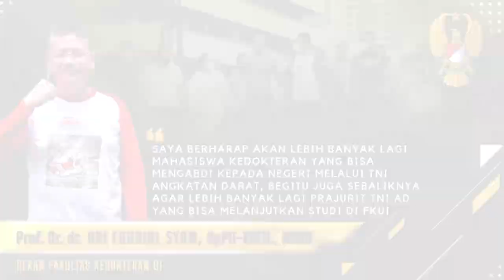Olah Raga Bersama TNI AD & Fakultas Kedokteran Universitas Indonesia, di Markas Besar AD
Kepala Staf Angkatan Darat (kasad) dan Dekan Fakultas Kedokteran UI membuka kegiatan olahraga bersama dengan mahasiswa dan civitas akademika Fakultas Kedokteran Universitas Indonesia. Sebanyak 100 mahasiswa dan civitas akademika FKUI dan 100 anggota TNI Angkatan Darat yang terdiri dari jajaran dokter dari beberapa rumah sakit Angkatan Darat ikut serta dalam kegiatan olahraga bersama ini.

Sebelum melakukan kegiatan olahraga bersama, Jenderal TNI Andika Perkasa mengajak Dekan FKUI berserta seluruh peserta olahraga bersama untuk berkeliling di markas besar TNI Angkatan Darat. beberapa fasilitas dikunjungi mulai dari fasilitas fitness, ruang pertemuan, paludarium, hingga melihat lebih dekat kendaraan taktis terbaru TNI AD yaitu P6 ATAV.

Kegiatan dilanjutkan dengan berjalan santai di area jogging track lapangan Mabesad. Setelah itu Kasad, Dekan FKUI dan seluruh peserta olahraga bersama melakukan senam dengan dipandu melalui video yang diputar di layer Videotron.

Kegiatan olahraga bersama ini merupakan kelanjutan dari kerjasama yang telah terjalin antara TNI AD dan FKUI khususnya di bidang Pendidikan dan Kesehatan. Kegiatan ini juga menjadi momentum yang baik bagi peserta kegiatan yang merupakan mahasiswa Fakultas Kedokteran UI, untuk mengenal lebih dekat TNI Angkatan Darat.

Diharapkan kolaborasi di bidang pendidikan antara TNI Angkatan Darat dan Universitas Indonesia bisa memberikan lebih banyak manfaat, dalam rangka meningkatkan kualitas sumber daya kedua instansi melalui bidang Pendidikan.